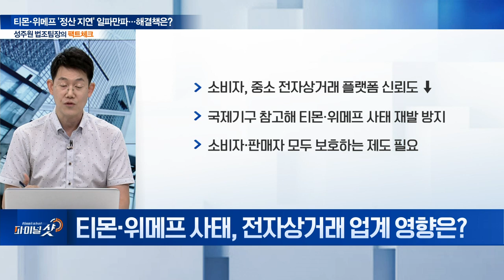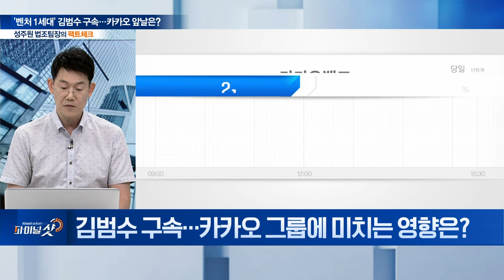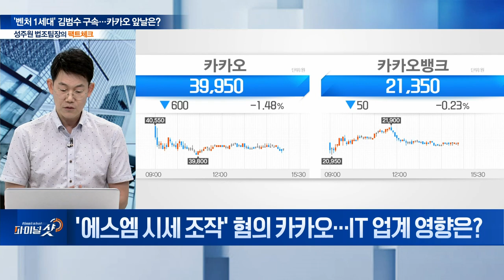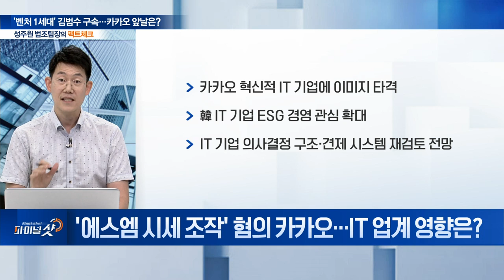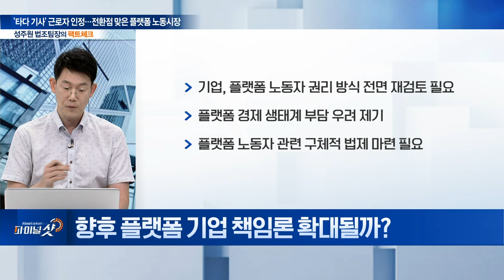티몬‧위메프 '정산지연' 사태 피해 눈덩이... '제2 머지포인트' 사태 발생할까? | Final Shot (20240726)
주제1: 티몬‧위메프 '정산 지연' 일파만파... 해결책은?
Q. 티몬‧위메프 정산 지연 피해 규모는?
Q. '티몬‧위메프 대란' 긴급 현장점검... 진행 상황은?
Q. 제2의 티몬‧위메프 사태 나올까... 소비자 주의점은?
Q. 티몬‧위메프 사태, 전자상거래 업계 영향은?

주제2: '벤처 1세대' 김범수 구속... 카카오 앞날은?
Q. 카카오 오너 김범수 구속에 '비상'... 현재 상황은?
Q. 김범수 구속... 카카오 그룹에 미치는 영향은?
Q. 카카오 창업자 김범수 구속 사태... 향후 전개는?
Q. '에스엠 시세 조작' 혐의 카카오... IT 업계 영향은?

주제3: '타다 기사' 근로자 인정... 전환점 맞은 플랫폼 노동시장
Q. '타다 기사' 근로자성, 대법원 판단... 플랫폼 업계 영향은?
Q. 향후 플랫폼 기업 책임론 확대될까?